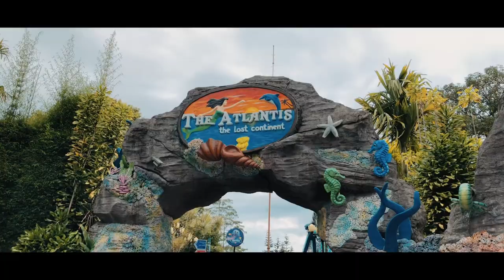Mikie Holiday Berastagi | Mikie Holiday Funland | Mikie Holiday Tiket Masuk Mikie Funland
Assalamualaikum.. Alohaaa Gaess.. Ini kita sedang berada di Disneyland nya Kota Berastagi Kabupaten Karo gaes. Namanya adalah Mikie Holiday Funland, yang merupakan tempat wisata populer di kawasan Berastagi. Sebagaimana yang diketahui warga Sumatera Utara, bahwa kota Berastagi adalah salah satu destinasi wisata yang sering dikunjungi. Jaraknya dari pusat kota Medan menuju Mikie Holiday Funland ini kurang lebih 60 km.

Karena lokasi Mikie Holiday Funland berada di kawasan pegunungan, maka selama perjalanan menuju Mikie Holiday tentu kita akan melihat keindahan pegunungan dan pesona alamnya yang indah. Tak heran kawasan ini pastinya memiliki udara sejuk. Mikie Holiday Funland merupakan wahana rekreasi terbesar di Sumatera Utara. Dengan total luas areal kurang lebih 13 hektare, Mikie Holiday Funland menjadi pionir wisata outdoor di Sumatera Utara.

Wahana di Mikie Holiday ini sangat beragam, mulai dari yang aman untuk anak-anak hingga yang ekstrim. Dan pastinya akan membuat suasana liburan keluarga semakin seru.  Setidaknya Mikie Holiday Funland menawarkan lebih dari 35 macam wahana yang dapat dimainkan oleh anak-anak maupun orang dewasa.

Setelah cukup lelah bermain, Mikie Holiday Funland juga menyediakan beberapa outlet makanan yang bisa dipilih. Seperti Jungle Resto yang kita pilih ini. Kemudian bagi pengunjung yang tidak berani menaiki wahana atau hanya sekedar ingin jalan-jalan, jangan khawatir karena disini bisa menikmati suasana alam dan pemandangan sekitar sembari berburu foto. Pasalnya, di Mikie Holiday Funland ini terdapat banyak spot foto yang instagramble.

Tiket masuk Mikie Holiday Funland sudah termasuk main semua wahana sepuasnya, dan bisa didapatkan melalui offline maupun online. Saran kita memang lebih baik beli melalui online karena lebih murah yaitu rp. 85.000 dan sudah mendapatkan air mineral. Untuk harga on the spot rp. 90.000. Kemudian terdapat harga tiket khusus bagi pengunjung berusia 50-55 tahun yaitu rp. 40.000 (dengan membawa ktp). Dan GRATIS bagi pengunjung yang berusia diatas 55 tahun (dengan menunjukkan ktp) dan anak dengan tinggi badan dibawah 90 cm.

Oke Thank you gaes yang sudah menonton video ini sampai selesai. Semoga bisa memberikan rekomendasi tempat wisata yang bisa dikunjungi saat weekend maupun liburan. Sampai ketemu di video berikutnya. Wassalamualaikum.

Music I Use in All My Videos. Best Music For Creators.